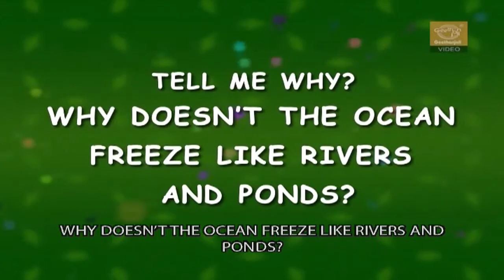Tell Me Why Doesn't The Oceans Freeze Like Rivers And Ponds?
General Knowledge Quiz Questions and Answers for Kids. Quiz Questions and Answers. Knowledge Test for Children.

The Oceans freeze like rivers and ponds because Oceans contains salt, and the salt prevents the water from becoming ice. It will have to become really, really cold for oceans to freeze over, and oceans never becomes that cold.To know more watch this video.